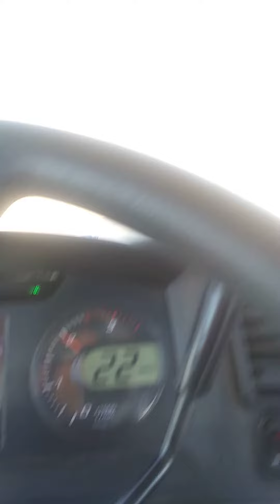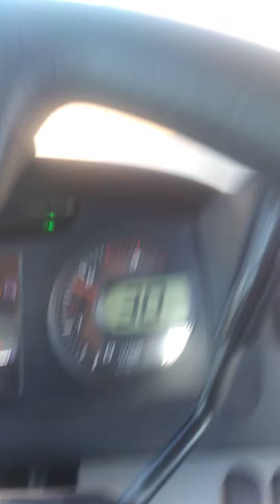off road truck short run.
today we are running a 400 komatzu truck. have run most of the articulated trucks these are by far the slowest accelerating of them but the air works good. will do a video comparing all the trucks one day. Thanks.